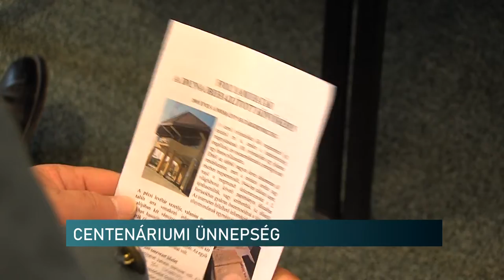100. évforduló - 1921-ben létesítettek vámhivatalt Mohácson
100. évforduló - 1921-ben létesítettek vámhivatalt Mohácson

1921-ben létesítettek vámhivatalt Mohácson. A 100 éves évfordulón megemlékeztek a határkirendeltség múltjáról, ismertették jelenlegi helyzetét, valamint köszöntötték a nyugdíjba vonult és jelenleg is a mohácsi vámhivatal folyamellenőrzésnél szolgálatot teljesítő kollégákat. A megemlékezés végén a mohácsi határkirendeltség Hannover elnevezésű hajójára is felszállhattak.